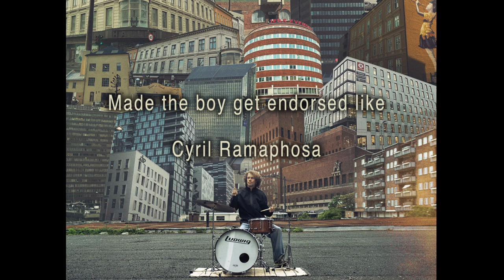Catch Me If You Can - Bård Berg feat Vuyo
Catch Me If You Can. feat Vuyo from Bård Berg's album Oslo Beats Vol.III
Vocals: Vuyo, Andrea Louise, Sofie Tollefsbøl
Producer: Bård Berg
Video: Bård Berg
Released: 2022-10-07